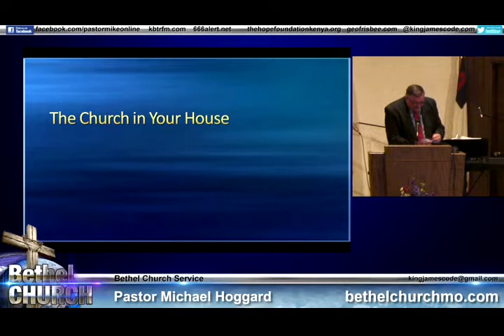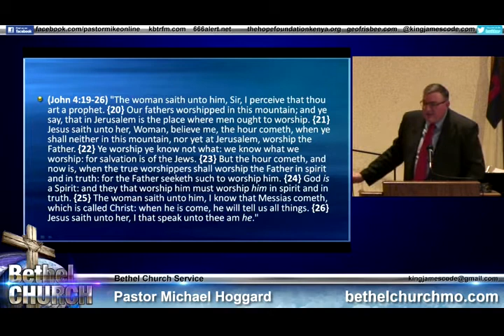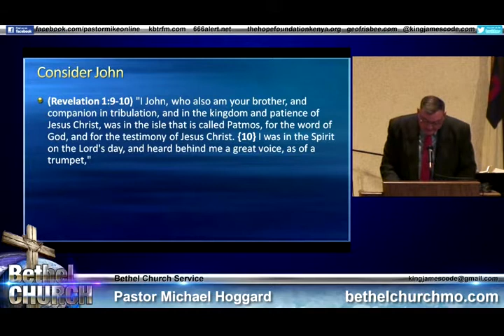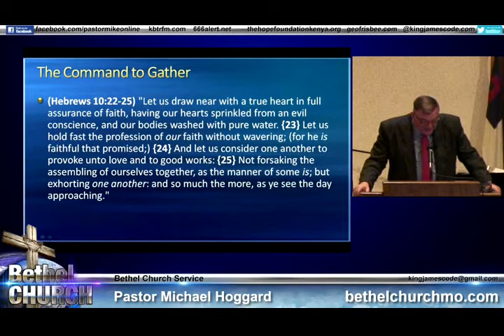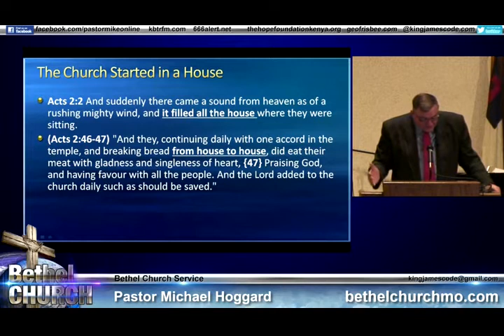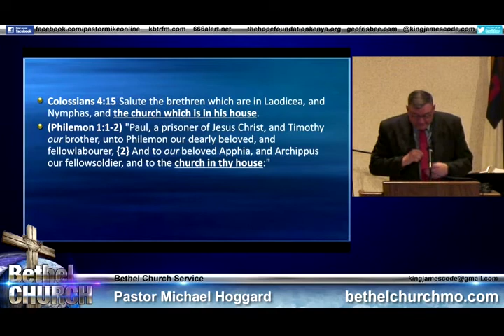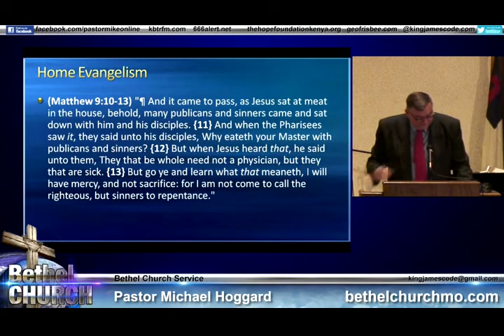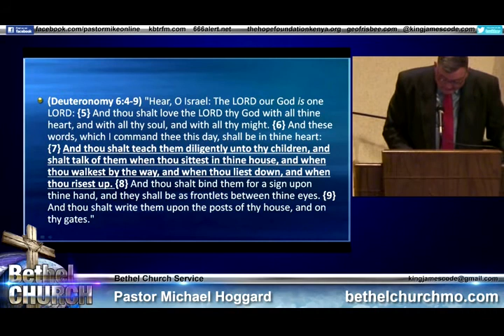The Church In Your House - Mike Hoggard